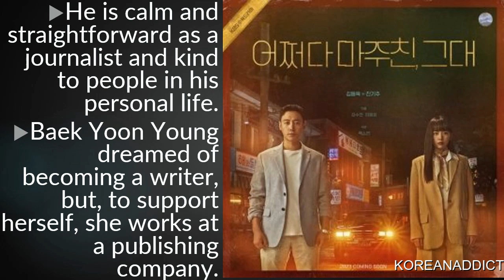RUN INTO YOU | KIM DONG WOOK AND JIN KI JOO UPCOMING 2023 KDRAMA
all pictures credit to owner:
KBS2

Backsound: NEFFEX – PLAY DEAD